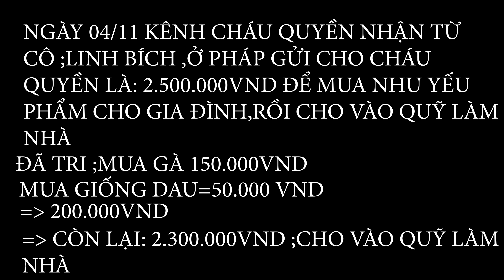QUYỀN YỂN TV||.TRỰC TIẾP RA TAY? ĐẠI GIA ĐÌNH A LÚA THƯỞNG THỨC MÂM CỖ LINH ĐÌNH NHẤT NĂM!!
Đây Là Kênh Mới Của QUYỀN YỂN TV
🔰Kênh của mình chuyên cung cấp Video về cuộc sống nghèo khổ của người đồng bào vùng cao , những số phận bất hạnh.
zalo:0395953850